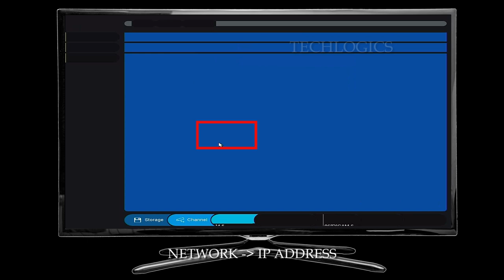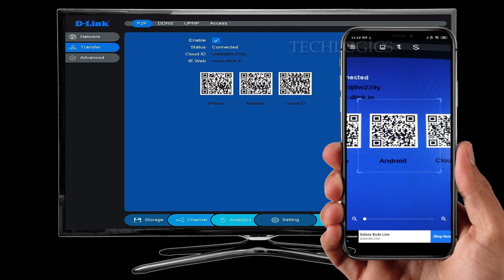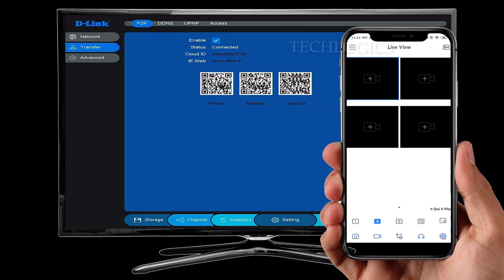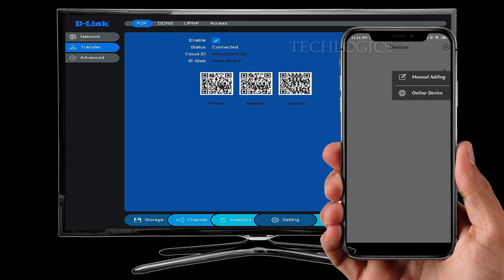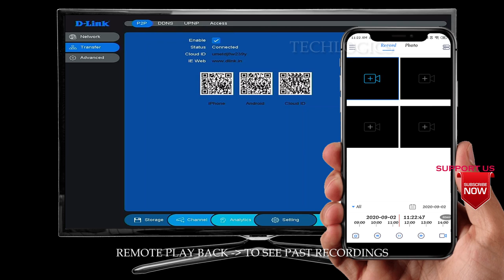D-Link HD DVR Mobile app configure, Dlink dvr P2P mobile app access setup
D-Link CCTV DVR Mobile app internet configuration